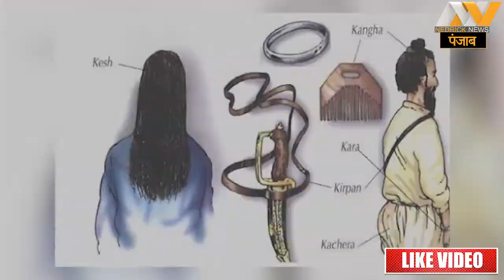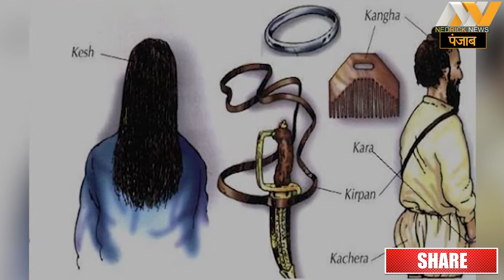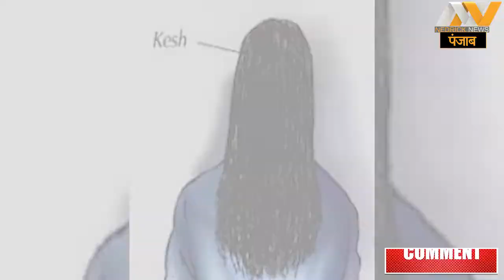Shri Guru Gobind Singh Ji : श्री गुरु गोबिंद सिंह जी के दिए पांच ककार का जानें महत्व